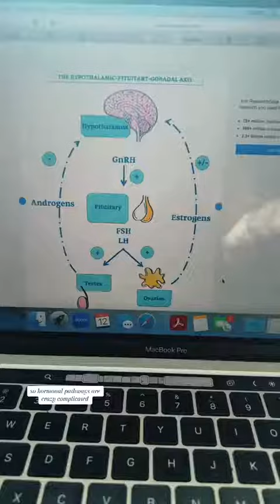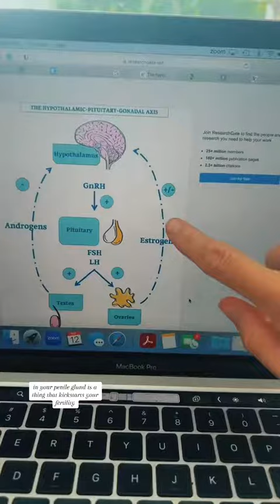Your AMH & FSH Tests Results Do Not Dictate the Future of Your Fertility Health During Infertility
There’s 4 things you need to understand about your health & age when it comes to fertility & infertility.

Most infertility diagnoses are not set in stone - your body is a healing Machine - if it wasn’t you wouldn’t be alive. You need to figure out what type of support your body needs to start boosting your fertility.

Fertility test results are a snap shot in time - telling you about your past, not your future 🤯

You have to relax about your fertility- stress is f*king your shit up in contributing to you infertility.

Get real real with yourself - for some of You, the only reason you’re not seeing the results you want, even though you feel like you’re doing everything right, is because you’re type A & over controlling: aka stressing the f*ck out & contributing to your fertility issues - give your adrenals a rest.

For The others, the reason you can’t stick to your physical commitments is because of your limiting subconscious beliefs that keep you in self-sabotage mood.

The main reason your age matters is because you’ve had more time to fuck your shit up. Focus on improving cellular health by lowering inflammation and oxidative stress.

Monica

🦩 Download Your FREE 3 Steps to Maximise Your Fertility Naturally [That Your Doctors Aren't Telling You About]

🍍Anything said/written or said about health and diet are my opinions, that I have formed over the years, through trial and error, study, reading, listening and observing. What worked for me may not work for you. I am not a doctor, nutritionist or dietician and all medical advice should be gotten from a qualified professional. Product recommendations are based on what I used during my infertility journey or wish I had.